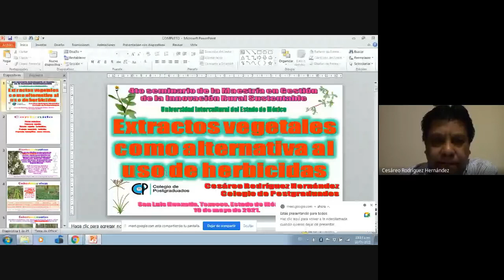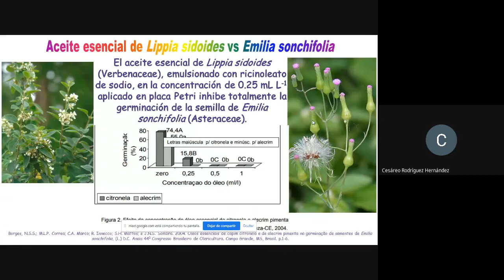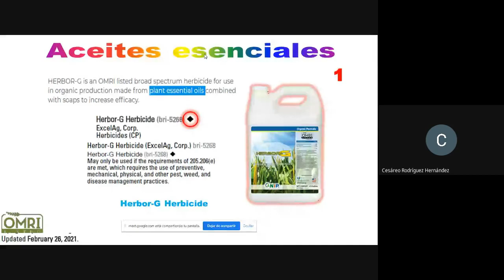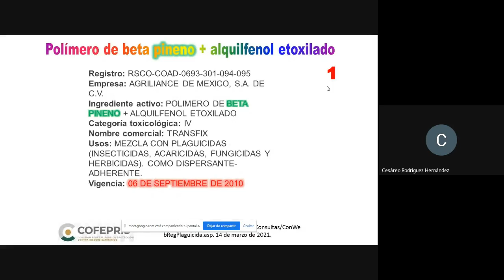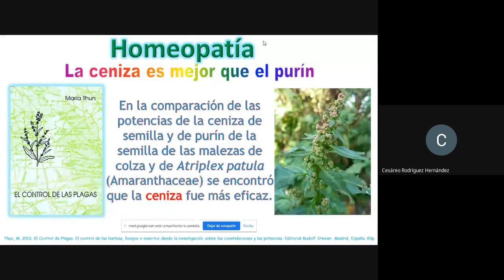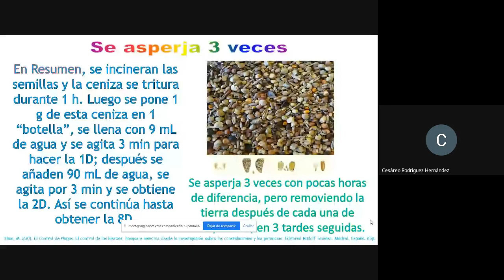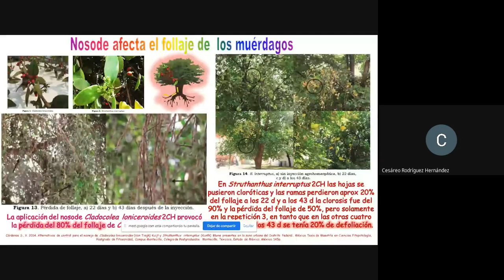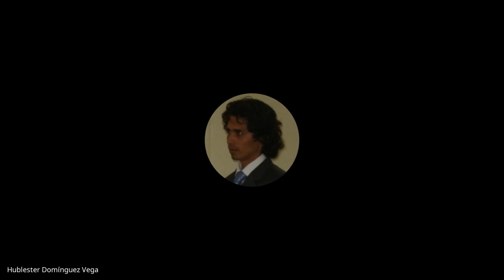Ponencia Dr. Cesáreo Rodríguez Hernández. Uso de extractos vegetales vs herbicidas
Retransmisión de la sesión del Seminario de la Maestría en Gestión de la Innovación Rural Sustentable del 10 de mayo de 2021